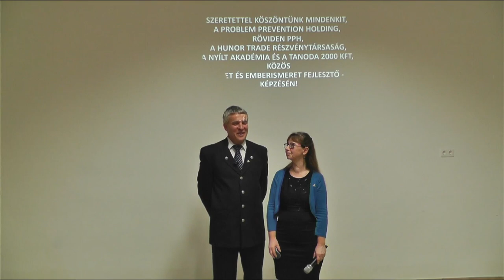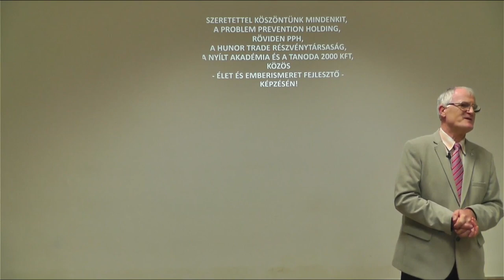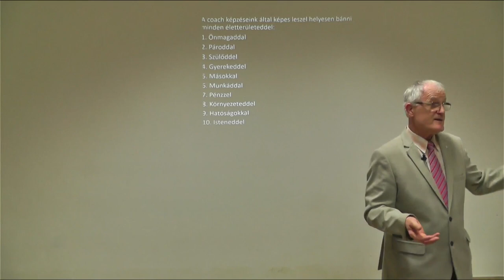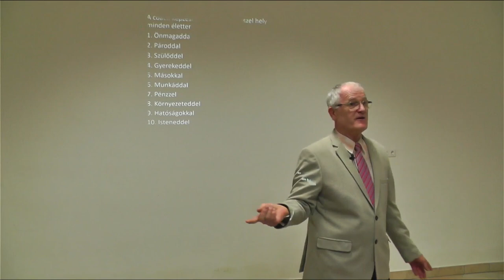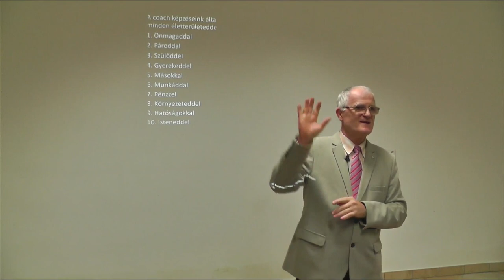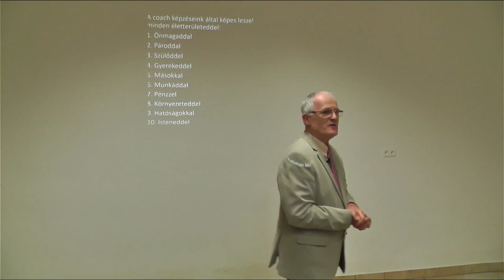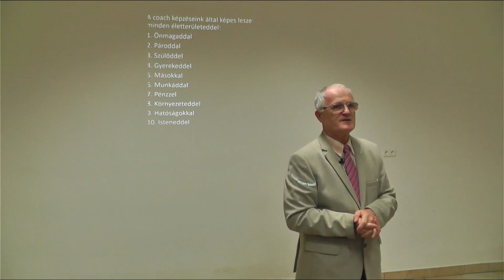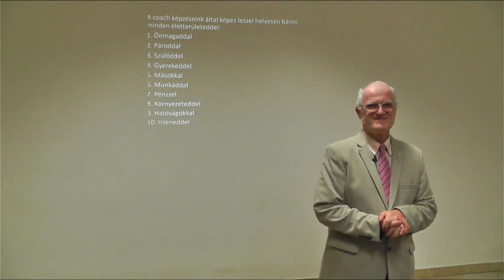2021 12 12 - AZ EMBERISÉG KÜLDETÉSE A FÖLDÖN - Szedlacsik Miklós ember és életjobbító mester-coach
AZ EMBERISÉG KÜLDETÉSE A FÖLDÖN. Szedlacsik Miklós mester-coach ingyenes előadása. A PPH - Nyílt Akadémia képzése. Tudás és képességek a lelki fejlődésért, a szabad, tudatos, boldog életért és az Aranykorért! Hozzáférhetsz a tudáshoz a következő linkre kattintva a weboldalunkon!